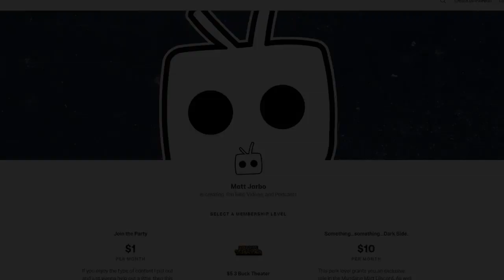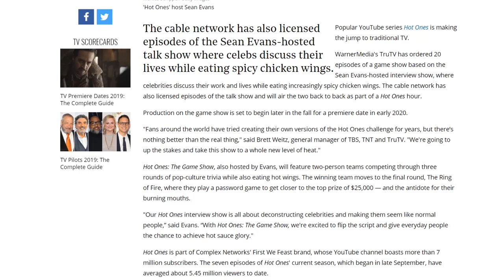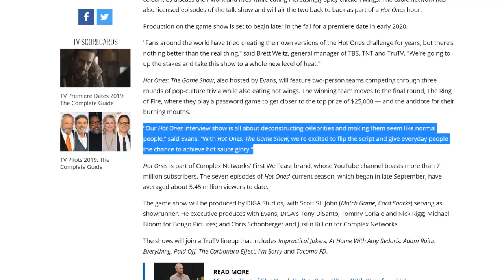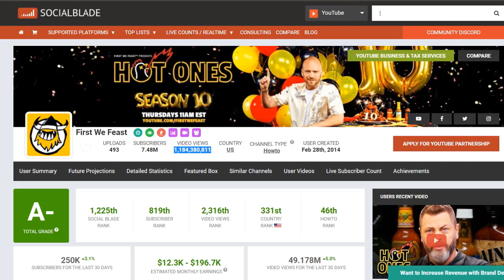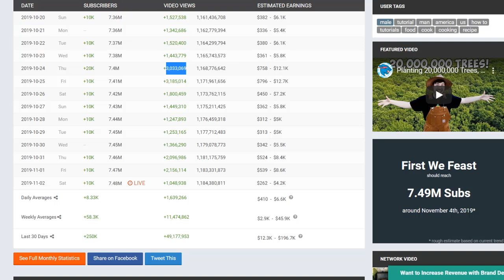Why the HOT ONES: THE GAME SHOW is a bad idea for Sean Evans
Youtuber Sean Evans from First We Feast is branching out to WarnerMedia's TruTv with HOT ONES: THE GAME SHOW as part of the HOT ONES hour that will be on the cable channel. The idea of the gameshow completely goes against what made HOT ONES a 50 million view a month hit. However, licensing out previous HOT ONES episodes to TruTV was a genius move and one that will be echoed by many youtubers who want to find life after posting.